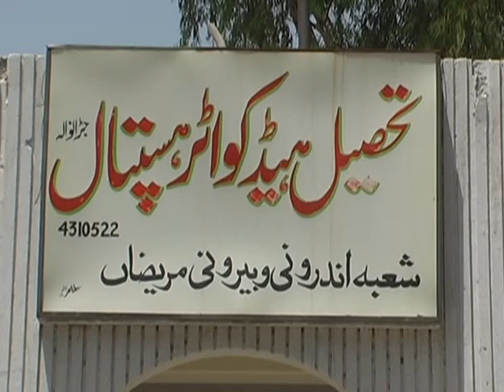Students clash, 3 killed in jaranwala part 1. by Ulfat Bukhari 30.5.11